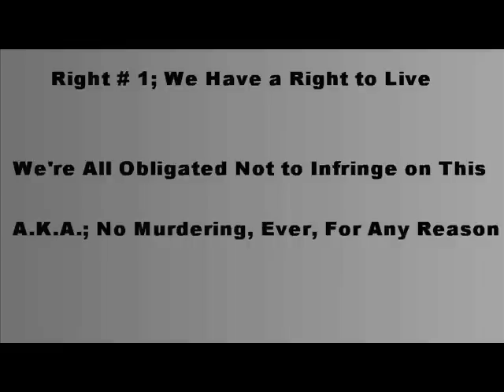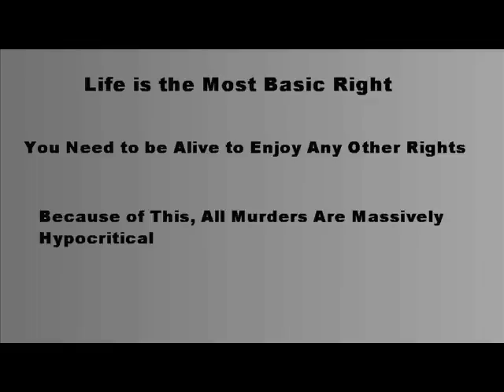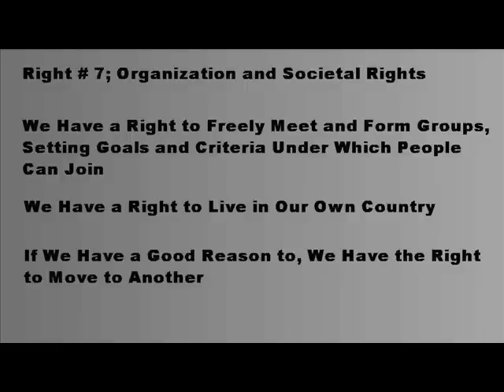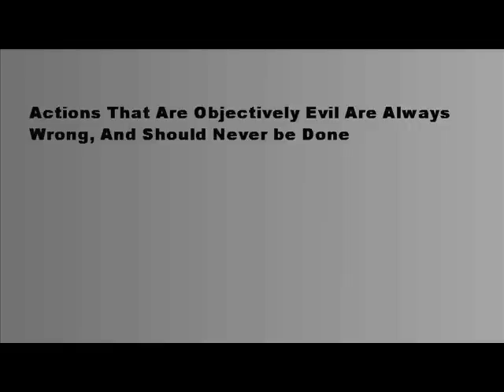What Are Rights?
What kinds of rights do people have?  What are we obligated not to take from them?  What kinds of things should they possess?  What are human rights?  What are human obligations?
What's the scoop on human rights?